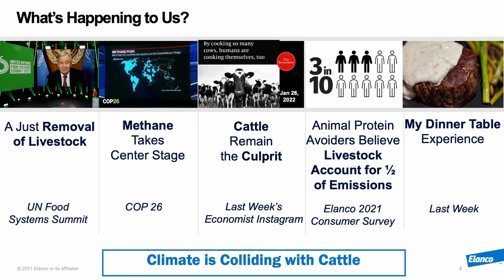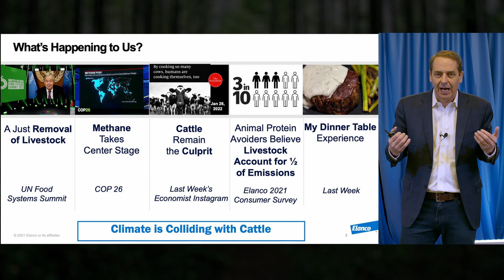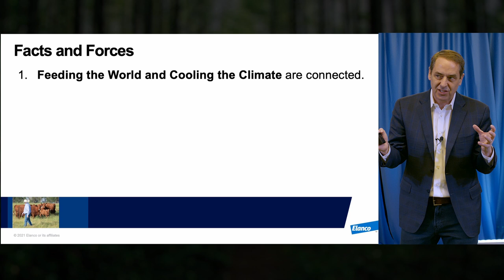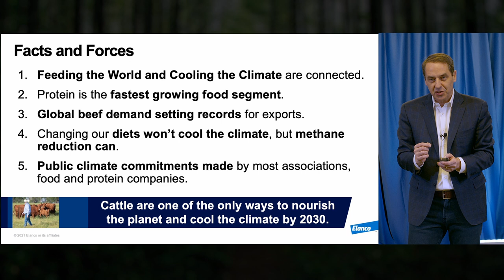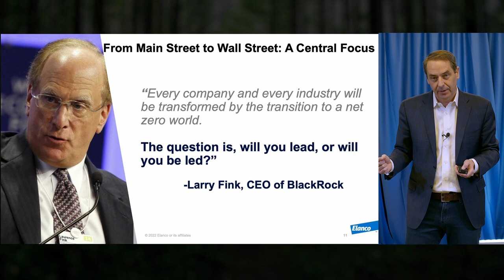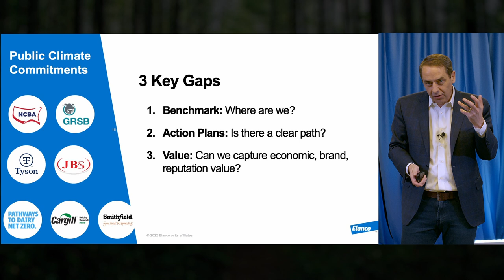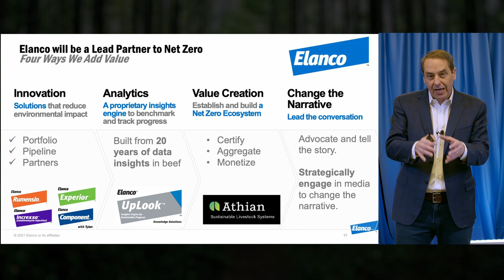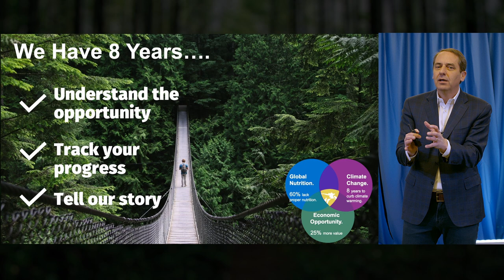Jeff Simmons Delivers 2022 NCBA Keynote Speech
Elanco CEO, Jeff Simmons, delivered a keynote speech at NCBA last week. The speech addresses the ongoing evidence that methane reduction in cattle is going to be a driving force in cooling the climate by 2030. While global food demands increase, animals will be at the forefront of meeting the world’s nutrition and climate challenges. Simmons highlights four key areas – portfolio, analytics, value creation and changing the narrative – where Elanco has committed to making a direct impact on the net-zero mission.